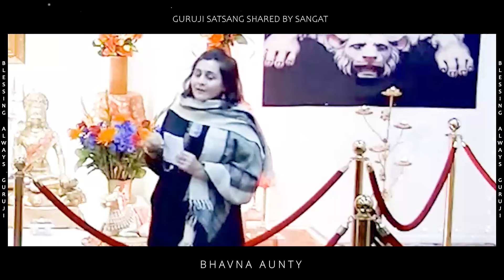Bhavna Aunty | Guruji Old Sangat | Experiences Share By Old Sangat | Guruji Satsang 🔊🎥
➤ Experiences Share By Old Sangat - Bhavna Aunty

ओम नम: शिवाय, शिवजी सदा सहाय
ओम नम: शिवाय, गुरुजी सदा सहाय।।
           जय गुरुजी🙏🏻🌹🙏🏻

➤ गुरुजी कहते हैं सत्संग करने वाले का भी कल्याण और सत्संग सुनने वाले का भी कल्याण होता है।

➤ Satsang By Old Sangat(Sangat Who Meet Guruji when he was in his Physical Form) PLAYLIST LINK👇

🌹Bℓєѕѕιиgѕ Aℓωαуz Guru Ji🌹